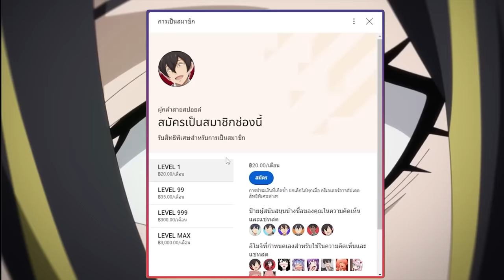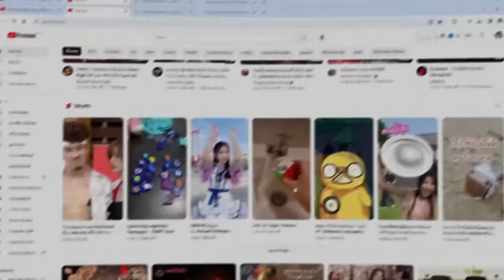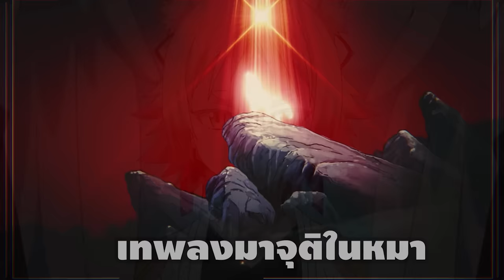สปอยอนิเมะ | เกิดใหม่ทั้งทีก็เป็นสไลม์ไปซะแล้ว ภาค3 ตอนที่ 16 👑👾🌍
⚡ ชื่อเรื่อง ::  เกิดใหม่ทั้งทีก็เป็นสไลม์ไปซะแล้ว ภาค3